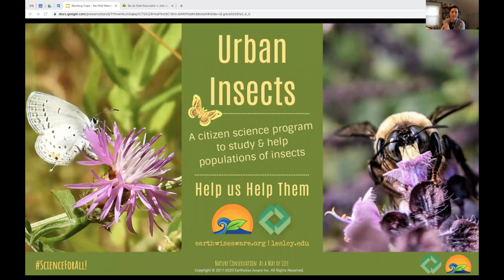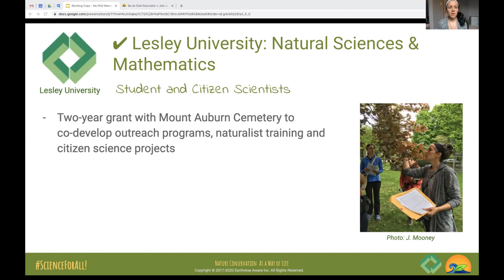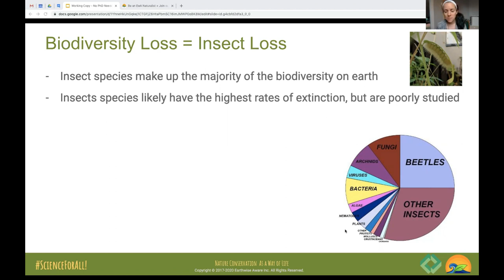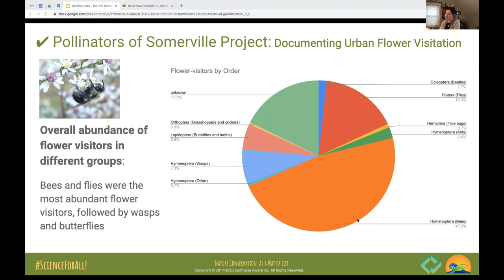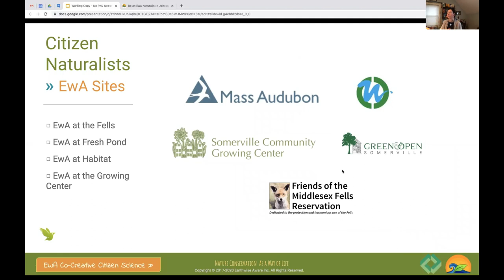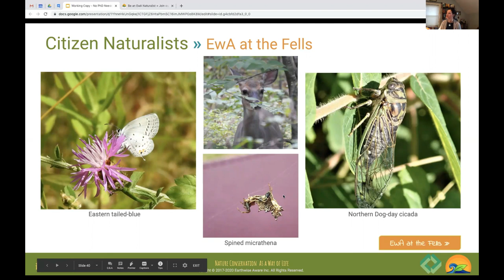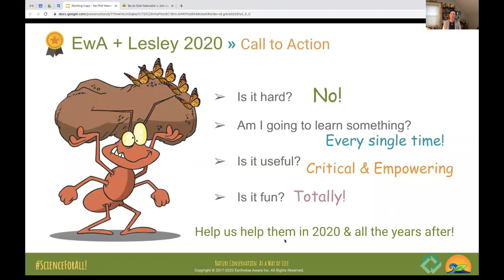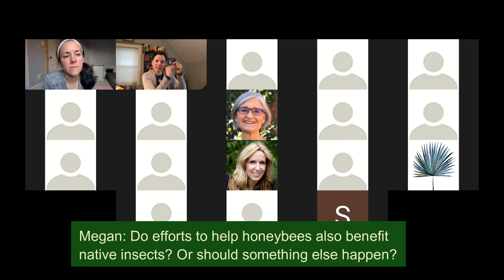🐛 Urban Insects - Help us help them in 2020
Thanks to all of you who could join our collaborative talk. We loved having you with us! Here's what Amy and I covered (w / access to slides) ↓

[ Synopsis ]

It's in the news: our insects are the silent victims of both the climate and the ecological crises. Also revealed this past year is how their decline badly affects Earth's ecosystems and the species that depend upon them (including humans). Come see what volunteer citizen scientists saw, discovered, and recorded in our cities this past year. Because insects are understudied, this also means that there is a ton that we can do to help. The good news is that you can really make a difference (yes, you!). Our growing community of citizen scientists and volunteers demonstrate this continuously and we are continuing the program this year. Join us and learn how you can help.

[ How to Participate in our Insect Surveys ]

We need You! - Help us help them!

We have different options for you to participate and make a difference for our friendly urban insects! Our talk covered the following survey efforts, you just have to pick and choose!

🌻  Insect Site Photo Survey + Insect Count Survey + Insect Phenology (Several locations)
If you are interested in conducting insect occurrence and abundance surveys at any of EwA's site locations of your choice (see below): Join EwA (Earthwise Aware) a few times a month to survey insects. EwA particularly focuses on entomofauna (insect life), so that they can compare species occurrences and population trends between sites in the region. ⓘ Check EwA's citizen science program here »
🗺️  EwA Survey Locations:
□ Middlesex Fells (Winchester, Medford, Stoneham, Melrose areas) » EwA at the Fells Program
□ Fresh Pond (Cambridge) » EwA at Fresh Pond Program
□ Mass Audubon Habitat (Belmont) » EwA at Habitat Program
□ Growing Center (Somerville) » Helping our Urban Insects Project

🌼  Somerville Photographic Flower Visitor Survey
If you have a minimum of 1 hour/month during the growing season (May - October) for photographing pollinators and flowers along assigned transects in Somerville, 📝 please fill our Interest/Participation Form »

🌸  Somerville Pollinator Pots & Patches
If you want to host a pollinator pot or patch of native plants (Amy provides them), 📝 please fill the Interest/Participation Form »

👤  Claire O'Neill is the founder of Earthwise Aware (EwA), a nature conservation nonprofit organization based in Somerville. She is a field naturalist, wildlife conservationist, statistician, and data expert. Her and EwA's mission is to bring biodiversity science, ecological ethics, and environmental leadership to the heart of communities and into the daily life of people.

She has developed a citizen science model that enables science by the people, benefiting both people and nature. Where she lives in Massachusetts, her communities get a chance to experience what this means first-hand with EwA's Naturalist program. EwA citizen science projects promote a form of scientific contribution and experiential learning that is system-based, with an emphasis on the interaction between species, habitats, and their function in several critical urban locations.

👤  Amy Mertl is an Assistant professor at Lesley University. Amy has long been fascinated by the underlying patterns structuring the evolution and ecology of diverse insect groups. At Lesley, she teaches Biology with Lab, Animal Behavior, and Ecology and Natural History.

Her current research involves investigating the diversity, ecology, and structure of ant and termite communities in New England forests. This project currently engages Lesley students and community members in citizen science projects. Amy also has a background in using film and video as educational tools. She has co-produced several short documentaries through Project Documentary at CCTV, including “Ants” an award-winning short film on her favorite tiny subjects.